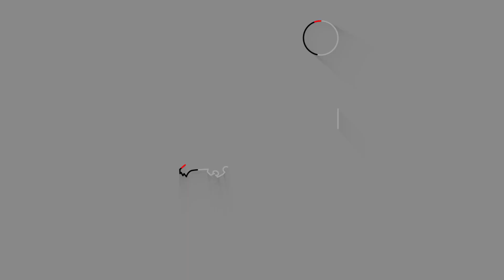المسلسل الكوميدي" دابل شيفت" الحلقة الأولى بطولة عصام عمر / انجي المقدم حصرياً رمضان 2023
NRJ EGYPT القناة الرسمية الخاصة بإذاعة
تقدم القناة مجموعة مختلفة من البراامج الإذاعية التى تذاع على القناة الخاصة بالردايو بشكل حصري